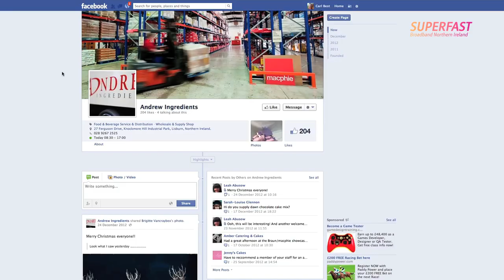Superfast NI - Online Business Tip #4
Andrew Ingredients share their top online business tip.

for more information about the many online business opportunities that fibre broadband brings.